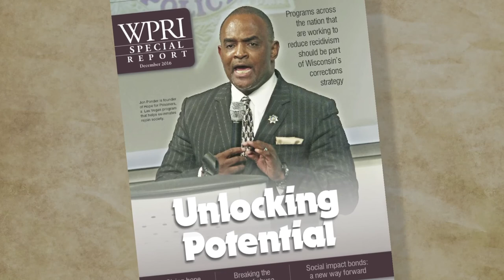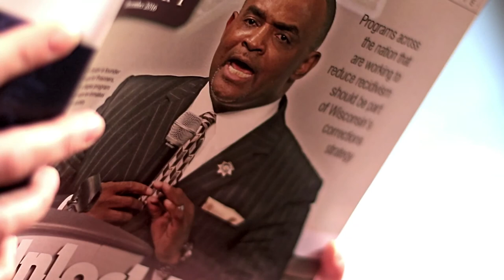The Impact and Influence of the Badger Institute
Wisconsin Governor Scott Walker, Lt. Gov. Rebecca Kleefisch, Assembly Speaker Robin Vos, Sen. Lena Taylor, Sen. Leah Vukmir and others discuss the impact that the Badger Institute (formerly WPRI) has had – and continues to have – in advancing free-market principles and policies.